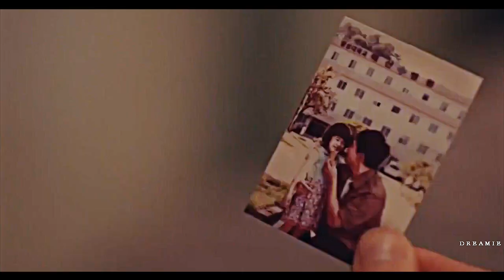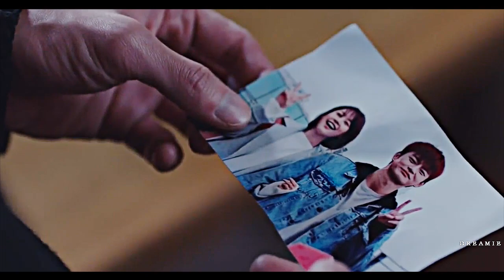Moo Young&Jin Kang's Story | I started to breathe again.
✭DRAMA/SONG AT THE END SO PLEASE DON'T MENTION THE NAMES FOR COPYRIGHT REASONS.
✭! MAJOR SPOILERS FINALE!

If you're new to my channel, this is a reupload.
I cried like a bish when I watched this drama...still one of my top favs to this date. The acting, chemistry, plot were all flawless.
I may warn you, this couple will break your heart tho. Watch it at your own risk eheheh